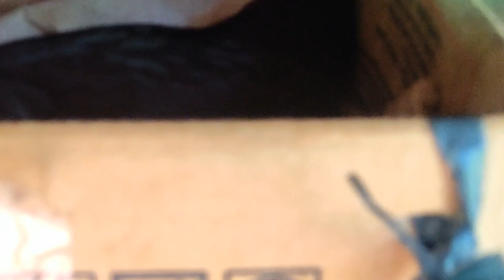Malunggay para sa ating mga alagang manok#nativechickenfarming